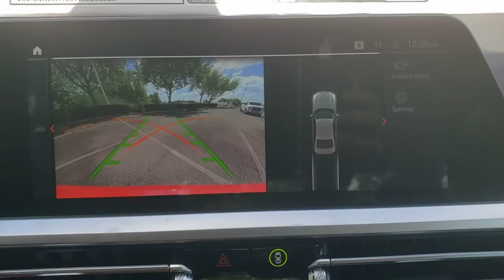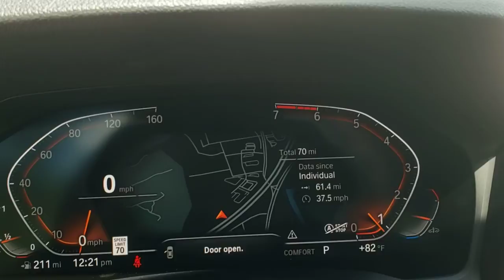2021 BMW 3 Series Lakeland, Plant City, Winter Haven, FL LRL5359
2021 BMW 3 Series 330i - Stock#: LRL5359 - VIN#: 3MW5R1J07M8B82238